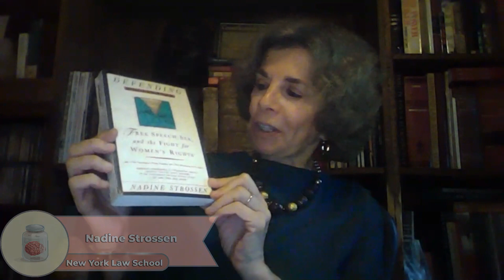Pornography and Free Speech | Nadine Strossen and Holly Lawford-Smith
We welcome back Nadine Strossen for a comprehensive discussion about pornography and free speech. She highlights points from her re-released book 'Defending Pornography', explaining why she supports the freedom of sexual expression. Her thought experiment is about a respected academic who makes adult videos, raising questions about personal freedom, professional reputability, and potential harm to his university. She also explores the complex relationship between pornography, liberty, and equality, emphasizing that context matters when considering whether freedom of speech overrides other concerns.

The conversation also touches on whether pornography subordinates women, Nadine underlines that she defends the right to pornography not because she is an aficionado, but because she believes in individual choices.

Defending Pornography Book

Free Speech Book

00:00 Introduction and Guest Presentation
00:37 Understanding Pornography and Free Speech
02:00 Controversies Surrounding Pornography
02:12 Case Study: Provost's Scandal
03:22 Debate on the Provost's Case
03:54 Exploring the Concept of Academic Freedom
05:10 Counter Argument: The Question of Judgment
06:43 The Impact of Sexual Taboos
07:30 The Role of the American Association of University Professors
08:16 Discussion on the Provost's First Amendment Claim
12:12 The Shift in Pornography Production
17:58 The Debate on Virtual Child Pornography
27:14 The Feminist Perspective on Pornography
40:13 Understanding the Real Case of Subordination
40:29 The Role of Subordination in Fantasy and Pornography
41:05 The Radical Feminist Anti-Pornography Movement
41:56 Analyzing Media and Subordinating Imagery
42:45 The Impact of Subordinating Imagery
42:59 The Irony of Anti-Pornography Activism
43:58 The Controversy of Subordinating Images in Public Spaces
45:05 The Role of Pornography in Society
46:15 The Popularity and Impact of Pornography
47:31 The Positive Benefits of Pornography
48:30 Balancing Liberty and Equality in Free Speech
55:02 The Intersection of Hate Speech and Pornography
01:00:02 The Egalitarian Nature of Pornography
01:05:48 The Controversy of Being a 'Minority Intellectual Dissident'

Presenters: Mark Oppenheimer and Jason Werbeloff
Editor and Producer: Jimmy Mullen and Porter Kaufman